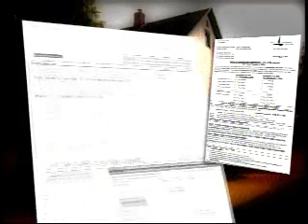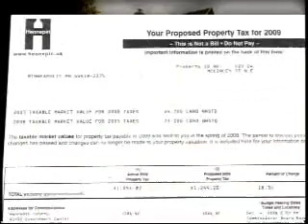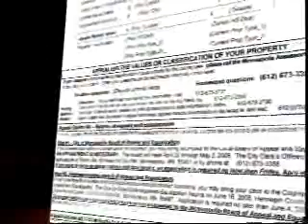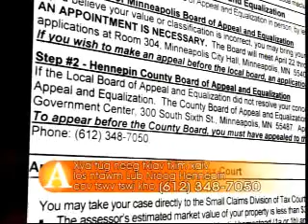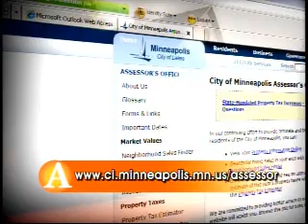Access Minneapolis Property Tax Hmoob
This program highlights the services the City of Minneapolis provides to its resident in Hmong, Spanish, and Somali. The main goal of this program is to inform our new residents the services provided in the city and promote the fine quality of life in Minneapolis.